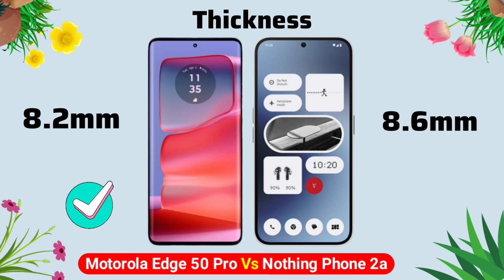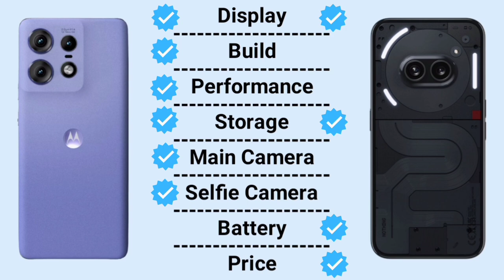Motorola Edge 50 Pro Vs Nothing Phone 2a | Full Comparison ⚡ Which one is Best?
Motorola Edge 50 Pro specs
Motorola Edge 50 Pro review
Nothing Phone 2a comparison
Motorola Edge 50 Pro comparison
Nothing Phone 2a 5G
Nothing Phone 2a
Motorola Edge 50 Pro full specifications
Nothing Phone 2a full specifications